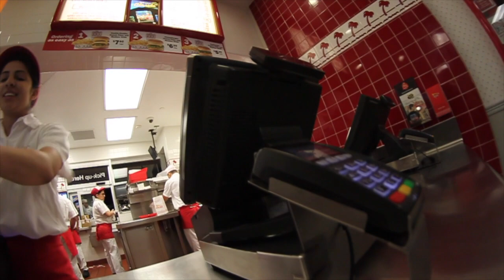My First Vlog!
My Intro, Im getting the feel to things and I hope Its worth the while. Of cousre footage will get better. Its only up hill from here!